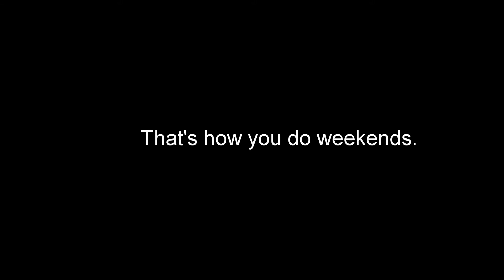Paintball & Sparring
Just a little bit of my weekend of the 13th, and its shenanigans